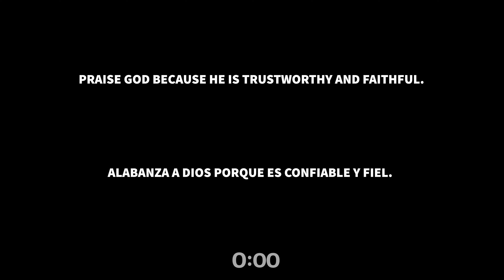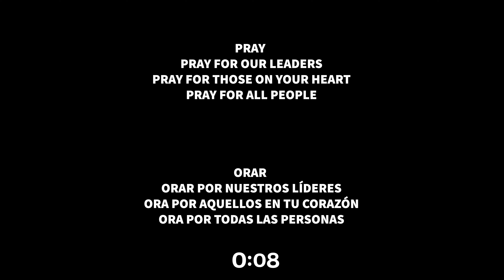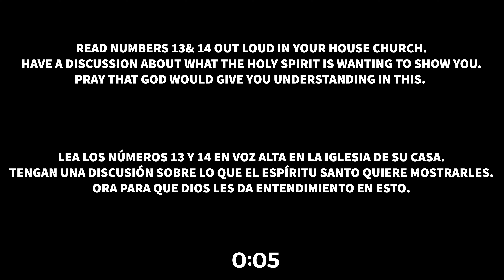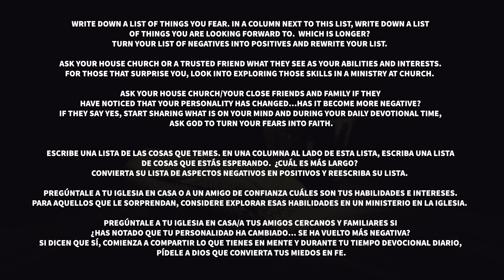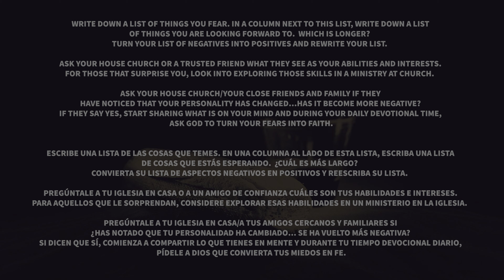TRUST THE LORD AND DO GOOD | Dr. Tim Cox | Miami Valley Church | 10.13.2024